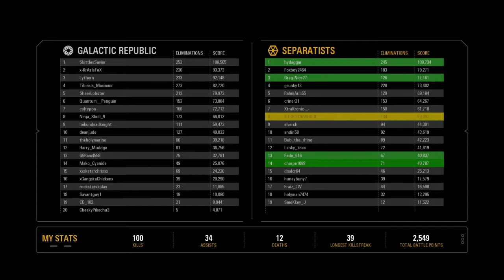War of Attrition Vol 39- Clone Force 99 Revenge on Yoda/Hydagger vs Skittles part II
Its the War of Attrition this volume features Clone Force 99 in a 2 hour 15 min match spanning 3 parts